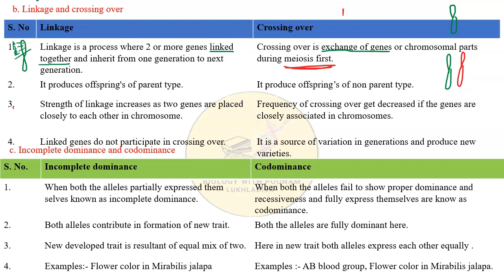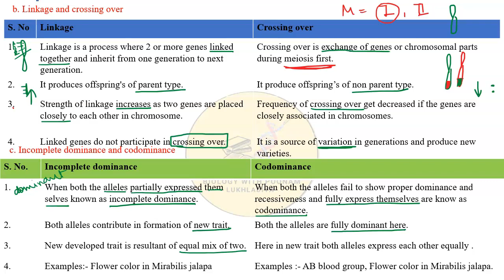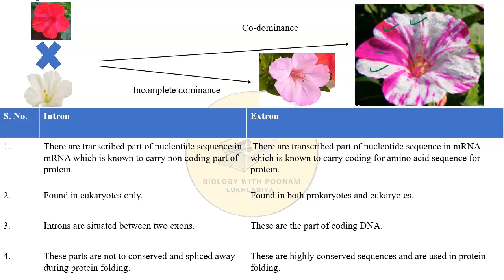Linkage and crossingover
solution of question 7 b